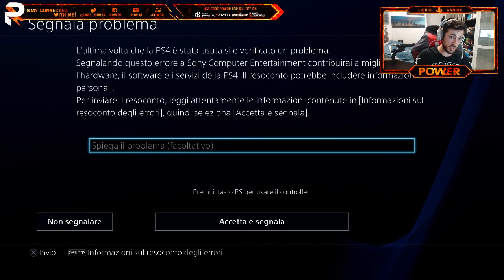Quando tento la Nuclear... #2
Giorgio pow3R pwR Italy Italia MOAB 30 kills 30 bombs against top team Decerto MLG pro player Bomba Atomica Addicted2Play SMG AR rusher 100 kills rush mitraglietta fucile d'assalto contest giveaway pov montage oce streaming pmp pro multigaming players prophecy redbull ACE search and destroy cerca e distruggi TOP1 King Lega Master Maestro League play objective support defensive offensive aggressive